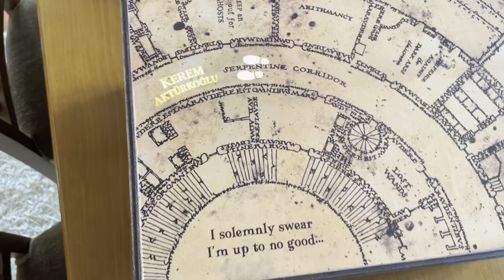Kerem Aktürkoğlu'na Custom Ayakkabı YAPTIM!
Galatasaray'ın ve Türkiye'nin en başarılı ve benim de en sevdiğim futbolcularından biri olan Kerem Aktürkoğlu için custom ayakkabılar yaptım. Herkese iyi seyirler :)